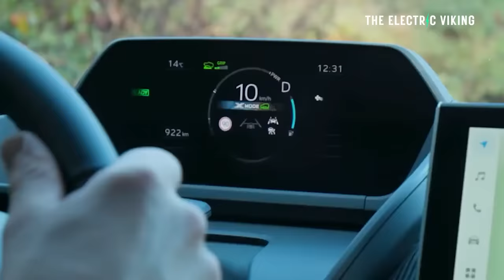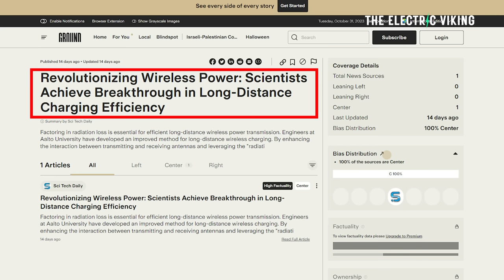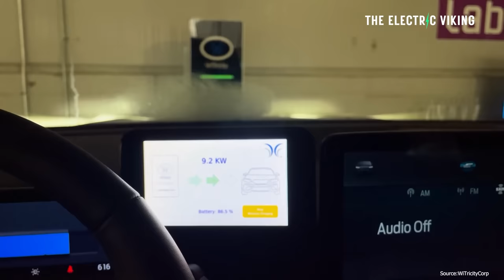Scientists make breakthrough in long-distance wireless Electric car charging